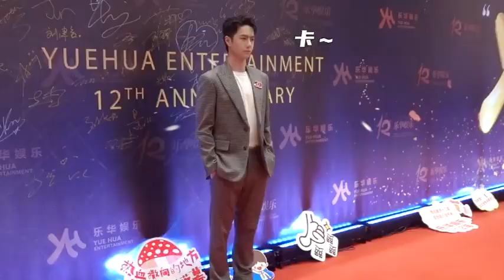YIBO OFFICIAL × YH FAMILY concert rehearsal backstage.